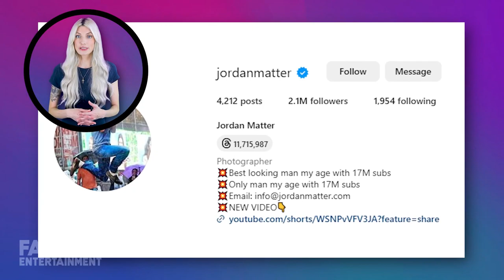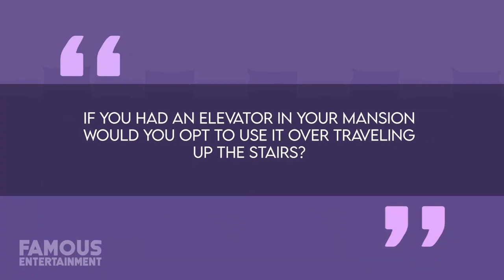Adin Ross House Tour 2023: Why He Left Clout House, Swatting Incidents, and New Content MANSION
Explore Adin Ross's Luxurious Hollywood Hills Home and Uncover the Shocking Reasons Behind His Move! Find out why he left the Clout House, faced dangerous Swatting incidents, and get an exclusive look inside his $5 Million Mansion. Plus, discover Adin's plans for a new Content House and the controversial influencers he's teaming up with. Don't miss this jaw-dropping tour and update on Adin's life!

Timecodes:
00:00 - 00:30: Introduction and Channel Intro
00:31 - 01:45: Background Information on Adin Ross and Early Streaming Career
01:46 - 03:20: Adin's Move to the Clout House and Rising Popularity
03:21 - 05:15: Relationship with Corinna Kopf and Fallout with RiceGum
05:16 - 06:50: Adin's Move to Hollywood Hills: House Overview
06:51 - 08:10: Swatting Incidents Explained
08:11 - 09:45: Twitch Ban and Transition to Kick
09:46 - 11:20: Adin's Decision to Sell the Hollywood Hills Home
11:21 - 12:45: New Content House Plans and Influencer Drama
12:46 - 13:30: Viewer Engagement Question: Collective Living vs. Solo Living
13:31 - 14:00: Conclusion, Channel Outro, and Preview of Next Video

QUESTION OF THE DAY: IF YOU WERE A FULL-TIME INFLUENCER WOULD YOU RATHER LIVE IN A COLLECTIVE OR ON YOUR OWN?